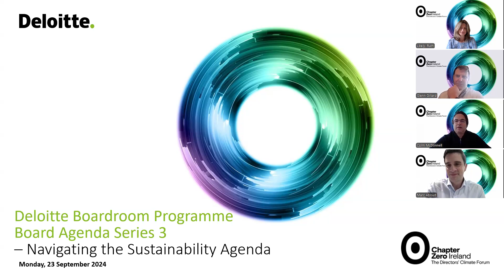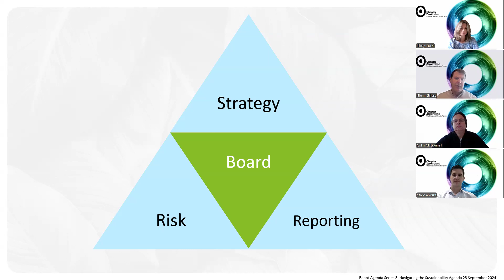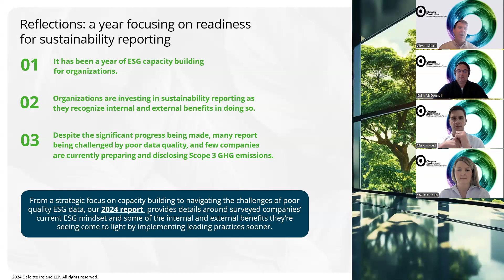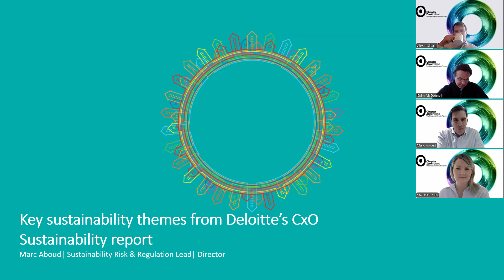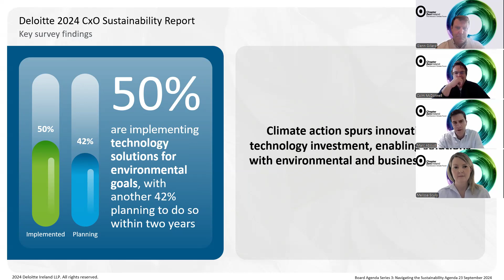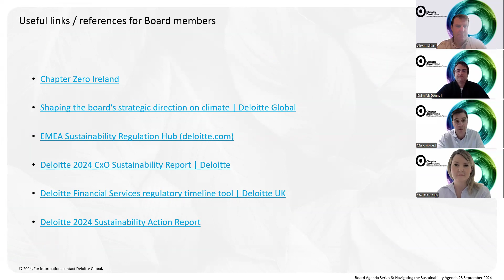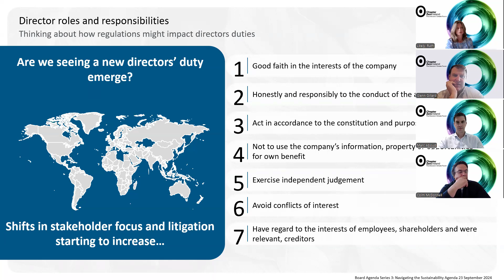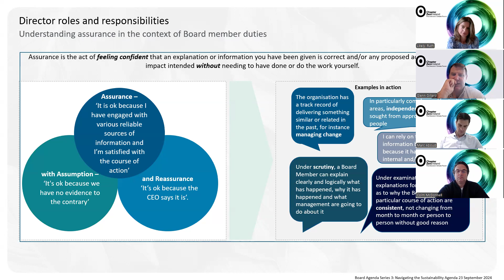Deloitte Boardroom Programme | Board Agenda 3: Navigating the Sustainability Agenda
Missed the session?